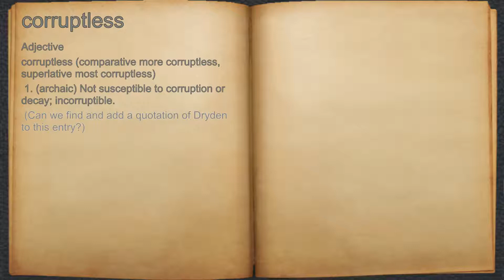What does corruptless mean?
A spoken definition of corruptless.

Intro Sound:
Typewriter - Tamskp